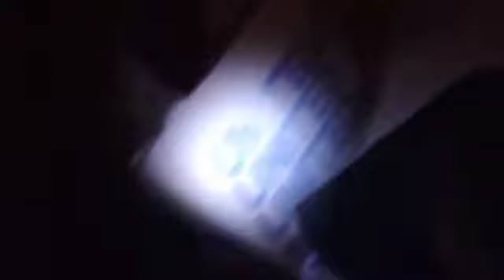[Ninja Tactic] Allows Me To Purchase Storage Units At Auction For *Rock Bottom* Prices!!!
In this video I share a technique that I use that allows me to buy units at storage auctions at deep discount prices. Have a look!